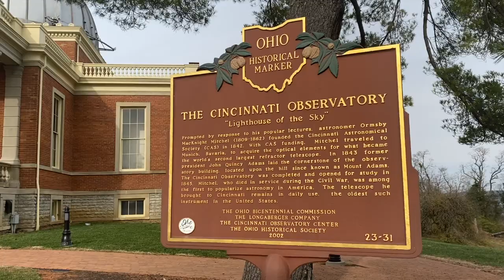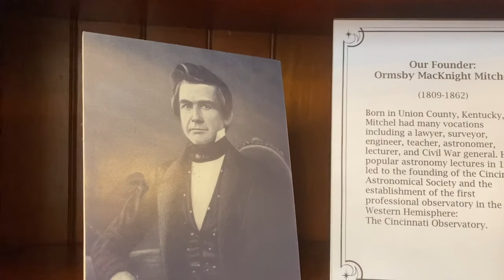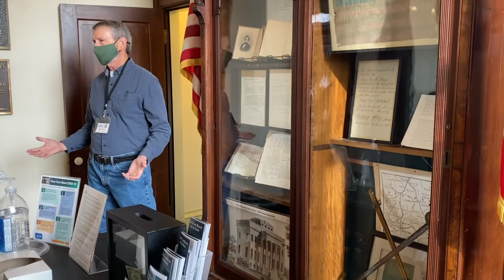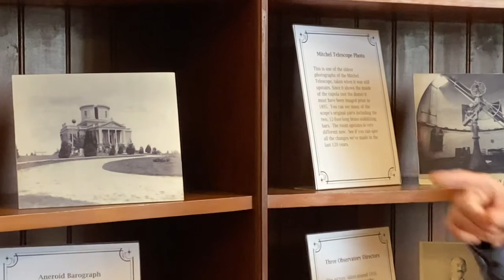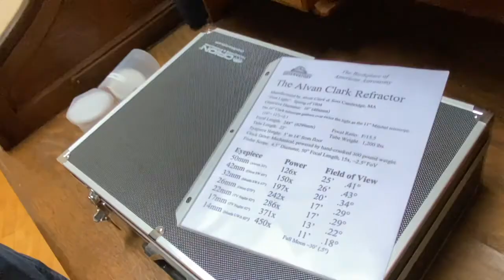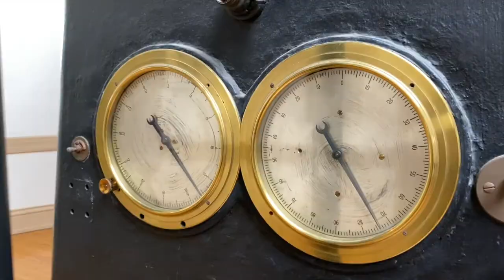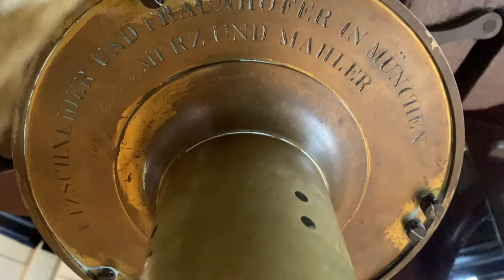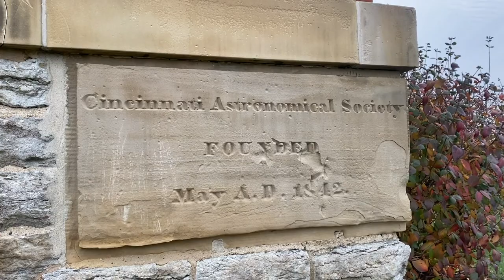The Cincinnati Observatory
The birthplace of American astronomy is in Cincinnati, Ohio.  Join me for a special tour of  this historical location in space & time!